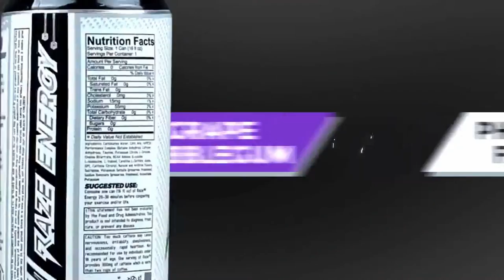xSE7ENxellis Ep.2 | Justin Price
We sit down with Justin Price and Play a couple of rounds of Fortnite while we talk about his company as a director and creator in the industry. Interview  was held over game chat due saftey regulations.